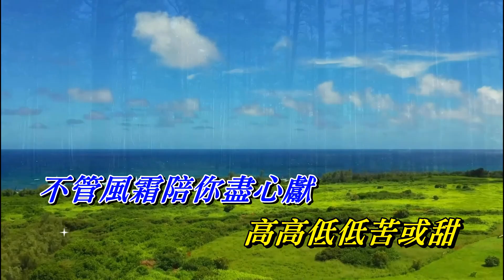你有我就夠 張偉文〈MMO Eb major版〉